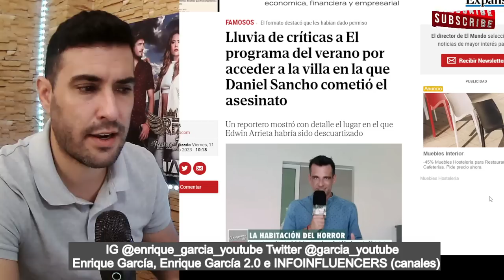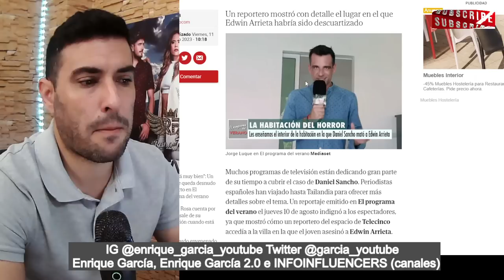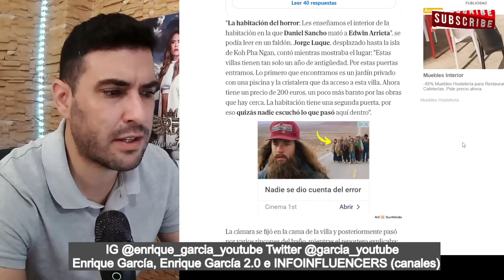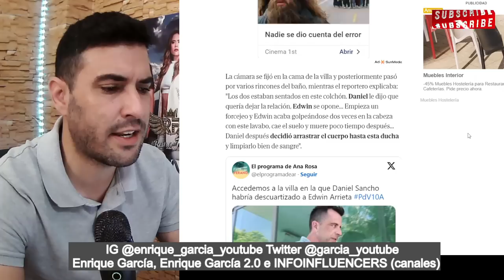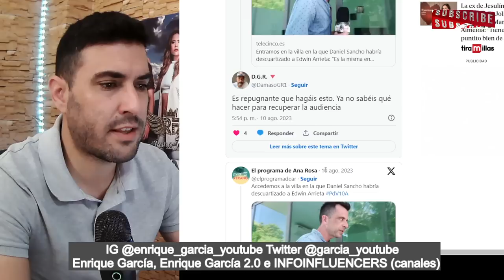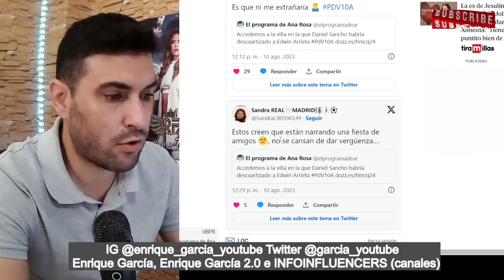El programa de Ana Rosa CONTAMINA la habitación en la que Daniel Sancho habría ACABADO con Edwin